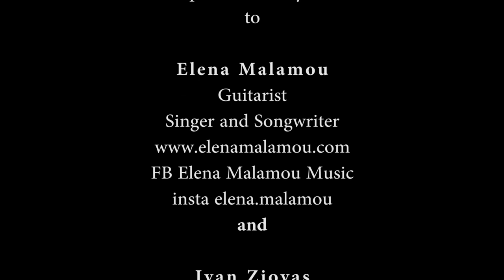Elena Malamou Tsopelas Handmade Guitars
Grand Acoustic  Guitar

                  Back sides : Purpleheart
             Overall length : 105cm
                    Body size : 50x38cm
                         Tuners : Locking
                          Bridge : Indian Rosewood, MOP
                    Fretboard : AAA ebony
           Fretboard dots : MOP
                        Binding : Flammed maple
                Soundboard : Cedar
                        Kerfing : Back maple, Top cedar
               Back braces : Maple
              Bracing Type : Ladder, xbrace
                          Finish : polyurethane
       Fretboard radius : 14'

Special Thank you to:

Elena Malamou
Guitarist
Singer and Songwriter
FB Elena Malamou Music
and

Ivan Ziovas
Photography and
Video production Studio

Logo Music
Ronnie from Botswana